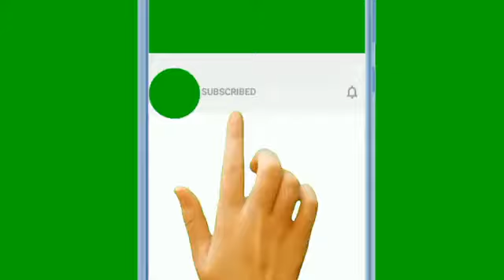ORUNMILA AND OLOSHO😂🙄 (EPS 2)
IFA ATA🤣